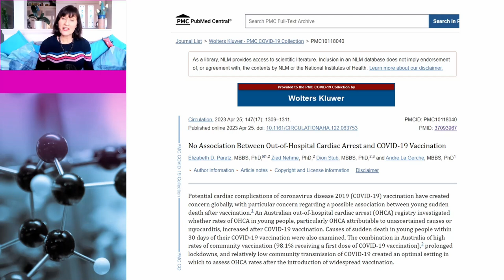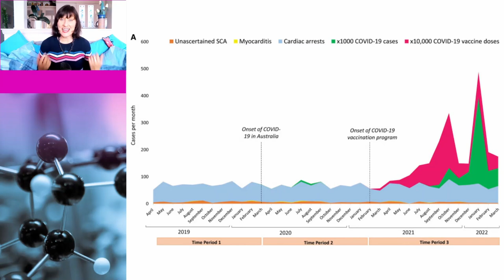CLIP: Sudden cardiac arrests in young people vs vaccination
Antivaxxers often falsely claim that sudden cardiac arrests in young people are related to Covid vaccination. This clip covers the science that shows they are wrong.

Link to study:

No Association Between Out-of-Hospital Cardiac Arrest and COVID-19 Vaccination